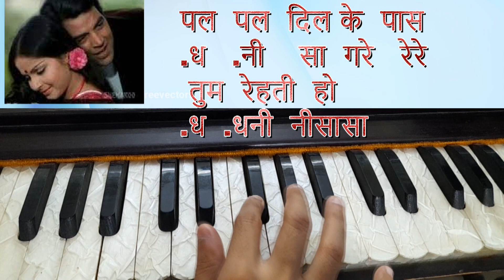Pal Pal Dil Ke Pass पल पल दिल के पास ! On Harmonium| with notation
Pal Pal Dil Ke Paas
पल पल दिल के  पास
ताल (कहरवा )
ठाट बिलावल सभी स्वर शुद्ध

आज की इस पोस्ट में हम सीखने जा रहें  हैं फिल्म *ब्लैकमेल* का सदाबहार गीत *पल पल दिल के पास* गाने का स्थाई जिसमे म्यूजिक पोरशन भी सीखाया जाएगा अगर आप भी चाहतें हैं इस गीत को सीखना तो पोस्ट पूरा ज़रूर देखें आप सभी का बहुत बहुत धन्यवाद ।